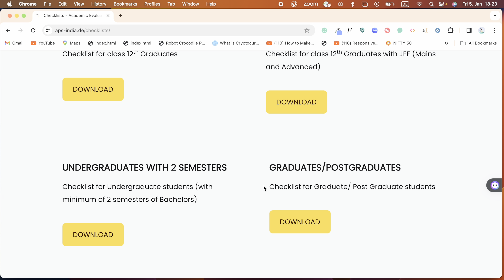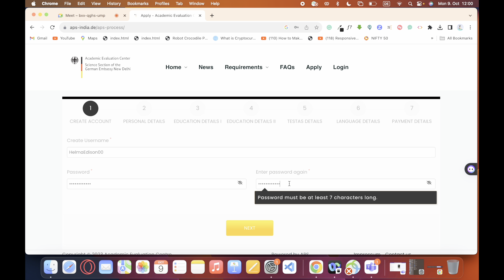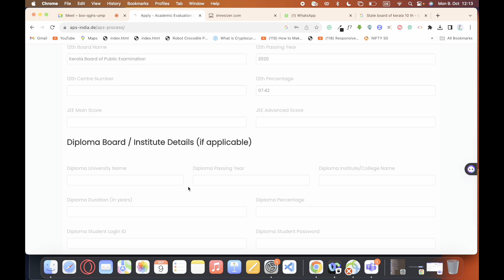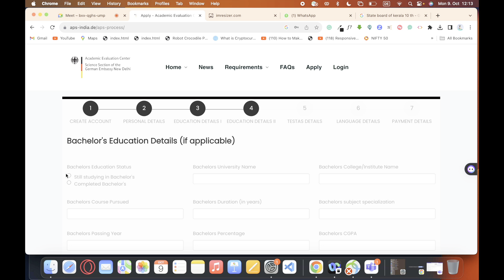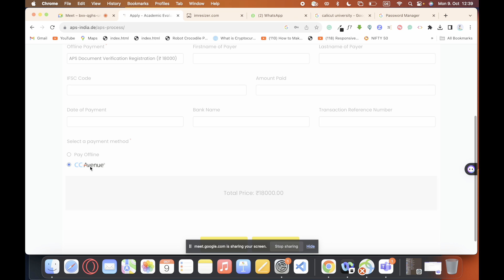How to Apply APS ? Complete Tutorial Example Explained (MALAYALAM). | Germany | Updated 2024